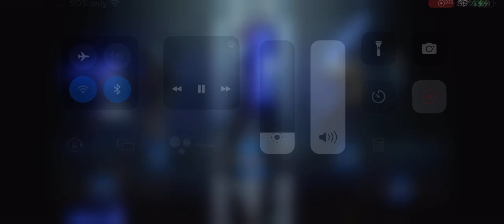Star Wars battlefront 2 hvv with Jawa Jedi master obi wan jackasses takodana Max castle